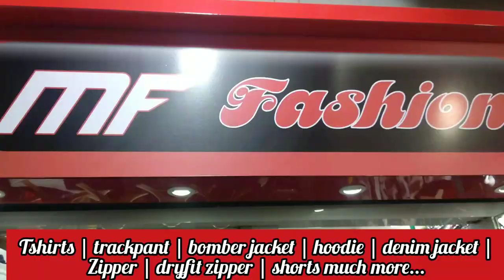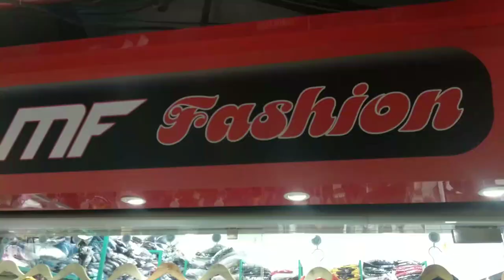Wholesale start from 140/- |trackpant|tshirt|bomber jacket|hoodie|national market|home delivery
Hello guys ..is video me apko wholesale start 140/- se hai is shop me apko t-shirts | trackpant | hoodie | bomber jacket | denim jacket | zipper | shorts bahot si variety hai aap visit karo ya online apne state me bhi manga sakte hai all over India delivery available hai

•Shop name :- Mf Fashion
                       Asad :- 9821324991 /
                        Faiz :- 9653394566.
Address :- shop no : 353 A, 3rd floor, new national market, Near by hari masjid, R.A kidwai Road, wadala, Mumbai-400031.